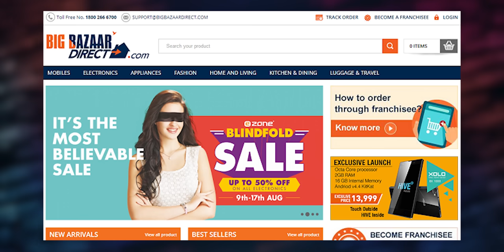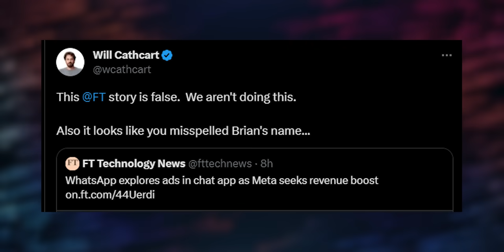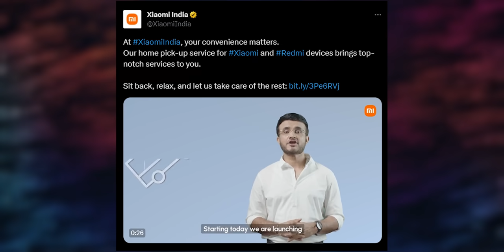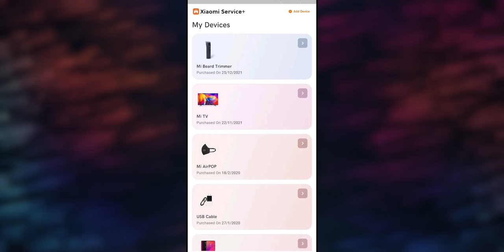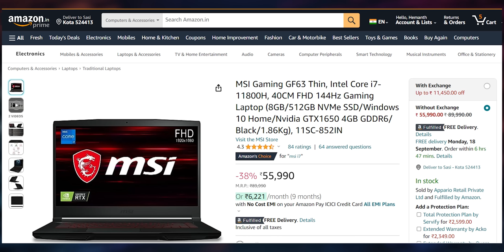Tech News 1625 || Samsung S24 Ultra,iPhone 15 Pre Order,Infinix VIP Edition,Big Bazaar Scam,OTT.Etc.